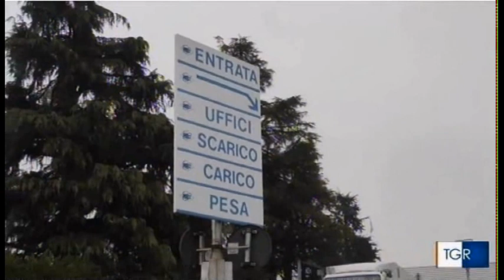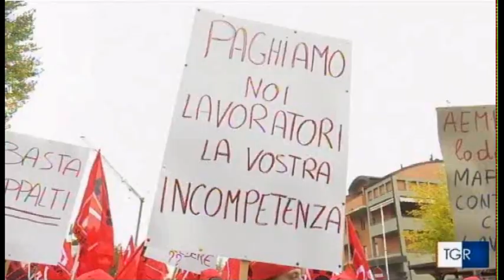Vertenza Castelfrigo: l'azienda rispetterà il verbale regionale del 29 dicembre 2017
Servizio del Tgr ER, edizione del 10/2/2018 alle ore 14